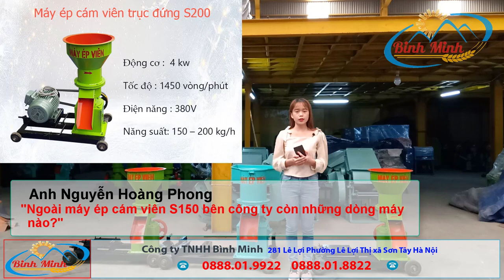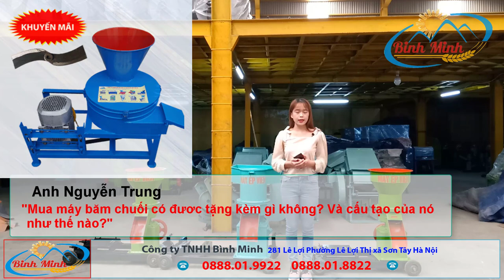Công ty TNHH Bình Minh - Trả lời thắc mắc của khách hàng tháng 11 năm 2019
Công ty TNHH Bình Minh luôn nhận được những ý kiến đóng góp từ phía khách
hàng. Công ty luôn mong muốn mang đến những thông tin chi tiết nhất về các sản phẩm của công ty. Các dòng máy công ty đang kinh danh và sản xuất gồm máy ép cám viên, máy băm chuối, máy xay nghiền đa năng, máy rang, máy sấy, máy ép dầu.